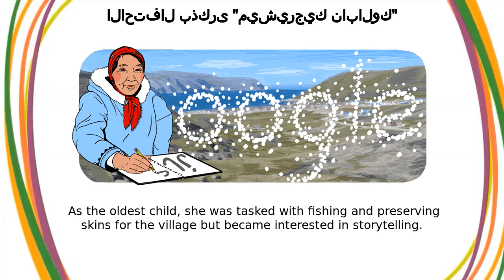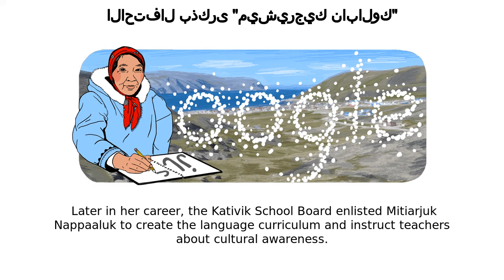ميشيرجيك نابالوك | الاحتفال بذكرى "ميشيرجيك نابالوك"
ميشيرجيك نابالوك google doodle was shown on the google home page in multiple countries.
Today’s Doodle, illustrated by Ottawa-based Inuk guest artist Gayle Uyagaqi Kabloona, celebrates Canadian Inuk historian and writer Mitiarjuk Nappaaluk on National Indigenous Peoples Day  Mitiarjuk Nappaaluk championed Inuit culture throughout her life and authored the groundbreaking Inuktitut novel Sanaaq—which was later translated, and featured on bestseller lists around the world Mitiarjuk Nappaaluk was born in 1931 in the small village of Kangiqsujuaq, in the northern Quebec region of Nunavik, in Canada  She spent her early years living a traditional Inuit lifestyle  As the oldest child, she was tasked with fishing and preserving skins for the village but became interested in storytelling She didn’t receive a formal education until the age of twenty when local missionaries taught her to write Inuktitut in syllabics  In exchange, Mitiarjuk Nappaaluk helped them develop an Inuktitut dictionary of words, legends, and history  Impressed with her work, the missionaries asked her to write stories in her language  Despite having never read a novel, Mitiarjuk Nappaaluk began writing Sanaaq—one of the first books recorded in the Inuktitut language While writing Sanaaq and the Inkituit dictionary, Mitiarjuk Nappaaluk worked as a consultant for the Kativik School Commission and as a teacher in Nunavik schools  Later in her career, the Kativik School Board enlisted Mitiarjuk Nappaaluk to create the language curriculum and instruct teachers about cultural awareness In 1984, Sanaaq was finally published in Inuktitut  The book detailed an authentic day-to-day life of an extended Inuit family and quickly became the most influential novel in her culture  It was later translated into other languages including French, which placed it on Montreal’s French bestseller list Mitiarjuk Nappaaluk earned the Aboriginal Achievement Award in 1999 for her life's work and was named a member of the Order of Canada in 2004  Her curriculum, books, and essays are still widely used throughout Inuit schools in Northern Canada  Mitiarjuk Nappaaluk remains a cultural icon and her efforts have inspired current and future generations of Inuit storytellers  We honour her contributions towards education, preservation of language and culture, and as a role model for aspiring Inuit writers and historians - today, and every day  ᒥᑎᐊᕐᔪᒃ ᓯᕗᓕᖅᑎᐅᓚᐅᖅᑐᖅ ᐃᓄᐃᑦ ᐃᓕᖅᑯᓯᖓᓐᓂᒃ ᐱᓕᕆᐊᖃᕐᓂᕐᒥᒃ ᐃᓅᓯᓕᒫᖓᓂ ᐊᒻᒪ ᑎᑎᕋᖃᑕᐅᓚᐅᖅᑐᖅ ᓴᖅᑭᑕᐅᔭᕆᐅᖅᑐᒥᒃ ᐃᓄᒃᑎᑐᑦ ᑎᑎᕋᖅᓯᒪᔪᓂᒃ ᐅᖃᓕᒫᒐᖅ ᑕᐃᔭᐅᔪᖅ ᓴᓈᖅ - ᑖᓐᓇ ᑭᖑᕐᖓᒍᑦ ᑐᑭᓕᐅᖅᑕᐅᓚᐅᖅᑐᖅ ᐅᖃᐅᓯᕐᓄᑦ ᐊᓯᖏᓐᓄᑦ, ᓄᓇᕐᔪᐊᕐᒥ ᓂᐅᕕᖅᑕᐅᓂᖅᐹᖑᔪᑦ ᐅᖃᓕᒫᒐᑦ ᑎᑎᕋᖅᑕᐅᒪᕕᖓᓐᓂ ᐅᓂᒃᑲᐅᓯᐅᓚᐅᖅᑐᖅ ᒥᑎᐊᕐᔪᒃ ᓇᑉᐹᓗᒃ ᐃᓅᓚᐅᖅᓯᒪᔪᖅ 1931-ᖑᑎᓪᓗᒍ ᓄᓇᓕᕋᓛᒥ ᑲᖏᓱᔪᐊᒥ ᖃᓂᒋᔭᖓᓂ ᑯᐃᐸᐃᒃ, ᑲᓇᑕ  ᐱᕈᖅᐸᓪᓕᐊᓕᓵᖅᑎᓪᓗᒍ ᐃᓅᓚᐅᖅᓯᒪᔪᖅ ᐃᓄᐃᑦ ᐃᓕᖅᑯᓯᖓᓐᓂᒃ ᐊᑐᕐᖢᓂ  ᕿᑐᕐᖓᕆᔭᐅᔪᓂ ᐊᖓᔪᒃᓯᖅᐹᖑᓚᐅᖅᑐᖅ, ᑕᐃᒪᓐᓇ ᐱᔭᒃᓴᖃᖅᑎᑕᐅᓚᐅᖅᑐᖅ ᐃᖃᓗᒐᓱᖕᓂᕐᒥᒃ ᐊᒻᒪ ᐊᒥᓕᕆᓂᕐᒥᒃ ᓄᓇᓕᖕᓄᑦ ᐱᔭᐅᓂᐊᖅᑐᓂᒃ ᑭᓯᐊᓂᓕ ᐱᔪᒪᓂᖃᓕᓚᐅᖅᑐᖅ ᐅᓂᒃᑳᖅᑐᐊᖃᑦᑕᕐᓂᕐᒥᒃ ᐃᓕᓐᓂᐊᕐᕕᖕᒥ ᐃᓕᓐᓂᐊᓚᐅᖅᓯᒪᖏᑦᑐᖅ ᑭᓯᐊᓂ ᐊᕙᑎᓂᒃ ᐅᑭᐅᖃᓕᖅᑎᓪᓗᒍ ᐊᔪᕆᖅᑐᐃᔨᑦ ᑎᑭᒻᒪᑕ ᐃᓕᓴᖅᑎᑕᐅᓪᓗᑎᒃ ᐃᓄᒃᑎᑐᑦ ᑎᑎᕋᐅᓯᕐᓂᒃ  ᐃᓕᓴᖅᑕᐅᒐᒥ, ᒥᑎᐊᕐᔪᒃ ᓇᑉᐹᓗᒃ ᐃᑲᔪᖅᓯᓚᐅᖅᑐᖅ ᐃᓄᒃᑎᑐᑦ ᐅᖃᐅᓯᕐᓂᒃ ᐅᓕᕐᓇᐃᖅᓯᒍᑎᓂᒃ, ᐅᓂᒃᑳᖅᑐᐊᓂᒃ, ᐊᒻᒪ ᖃᓄᐃᓚᐅᖅᓯᒪᓂᖏᓐᓂᒃ ᓯᕗᓕᕆᓚᐅᖅᑕᕗᑦ  ᐱᓕᕆᔭᖓ ᐱᐅᒋᔭᐅᒐᒥ, ᐊᔪᕆᖅᑐᐃᔨᑦ ᐊᐱᕆᓚᐅᖅᑐᑦ ᐅᓂᒃᑳᓂᒃ ᑎᑎᕋᖁᓪᓗᒍ ᐅᖃᐅᓯᖓᓂᒃ ᐊᑐᕐᓗᓂ  ᐅᖃᓕᒫᒐᓕᐊᓂᒃ ᐅᖃᓕᒫᓚᐅᖅᓯᒪᖏᒃᑲᓗᐊᖅᑎᓪᓗᒍ, ᒥᑎᐊᕐᔪᒃ ᓇᑉᐹᓗᒃ ᑎᑎᕋᓕᓚᐅᖅᑐᖅ ᐅᖃᓕᒫᒐᒃᓴᓂᒃ ᑕᐃᔭᐅᔪᓂᒃ ᓴᓈᖅ - ᑖᓐᓇ ᓯᕗᓪᓕᖅᐹᑦᑎᐊᖑᓪᓗᓂ ᐅᖃᓕᒫᒐᓕᐊᖑᓯᒪᔪᖅ ᐃᓄᒃᑎᑐᑦ ᑎᑎᕋᖅᓯᒪᔪᓂᒃ ᐅᖃᓕᒫᒐᒃᓴᓂᒃ ᑎᑎᕋᖅᑎᓪᓗᒍ ᓴᓈᕐᒥᒃ ᐊᒻᒪ ᐃᓄᒃᑎᑐᑦ ᐅᓕᕐᓇᐃᖅᓯᒍᑎᓂᒃ, ᒥᑎᐊᕐᔪᒃ ᓇᑉᐹᓗᒃ ᐃᖅᑲᓇᐃᔭᓚᐅᖅᓯᒪᔪᖅ ᖃᐅᔨᒪᔨᑕᕆᔭᐅᓪᓗᓂ ᑲᑎᕕᒃ ᐃᓕᓐᓂᐊᖅᑐᓕᕆᓂᕐᒧᑦ ᑲᑎᒪᔨᖏᓐᓄᑦ ᐊᒻᒪ ᐃᓕᓴᐃᔨᐅᓪᓗᓂ ᓄᓇᕕᒃ ᐃᓕᓴᕐᕕᖏᓐᓂ  ᑭᖑᕐᒐᒍᑦ ᐃᖅᑲᓇᐃᔭᓲᔭᓕᖅᑎᓪᓗᒍ, ᑲᑎᕕᒃ ᐃᓕᓴᖅᑐᓕᕆᓂᕐᒧᑦ ᑲᑎᒪᔨᖏᓐᓄᑦ ᑎᓕᔭᐅᓚᐅᖅᓯᒪᔪᖅ ᒥᑎᐊᕐᔪᒃ ᓇᑉᐹᓗᒃ ᓴᓇᖁᔭᐅᓪᓗᓂ ᐅᖃᐅᓯᕐᓄᑦ ᐃᓕᓴᐅᑎᒃᓴᓂᒃ ᐊᒻᒪ ᐃᓕᓴᐃᖁᔭᐅᓪᓗᓂ ᐃᓕᖅᑯᓯᕐᒥᒃ ᖃᐅᔨᕚᓪᓕᖁᓪᓗᒋᑦ ᐱᓕᒻᒪᒃᓴᖅᑕᐅᔾᔪᑎᒃᓴᖏᓐᓂᒃ ᐊᕐᕌᒍᐊᓂ 1984, ᓴᓈᖅ ᐅᓄᖅᓯᓕᖅᑎᑕᐅᓪᓗᓂ ᐅᖃᓕᒫᒐᓕᐊᖑᓚᐅᖅᑐᖅ ᐃᓄᒃᑎᑐᑦ ᑎᑎᕋᖅᓯᒪᓪᓗᓂ  ᑖᓐᓇ ᐅᖃᓕᒫᒐᖅ ᐅᓂᒃᑲᐅᓯᖃᖅᓯᒪᔪᖅ ᐱᓪᓚᕆᒃᑐᓂᒃ ᖃᐅᑕᒫᓐ ᐃᓕᖅᑯᓯᕆᔭᖏᓐᓂᒃ ᐃᓄᐃᑦ ᐃᓚᒌᖑᔪᑦ ᐊᒻᒪ ᑖᓐᓇ ᓴᓐᖏᔫᓂᖅᐹᖑᓯᒪᔪᖅ ᐅᓂᑳᓕᐊᖏᓐᓂ ᐅᖃᓕᒫᒐᓂ ᐃᓕᖅᑯᓯᖓ ᐱᓪᓗᒍ  ᑭᖑᕐᖓᒍᑦ ᐊᓯᖏᓐᓄᑦ ᐅᖃᐅᓯᕐᓄᑦ ᑐᑭᓕᐅᖅᑕᐅᓚᐅᖅᑐᖅ ᐅᐃᕖᑦ ᐅᖃᐅᓯᖓᓐᓄᑦ ᐱᖃᓯᐅᑎᔭᐅᓪᓗᓂ, ᑖᓐᓇ ᒪᓐᑐᕆᐊᒥ ᓂᐅᕕᖅᑕᐅᓂᖅᐹᖑᔪᓄᑦ ᐅᖃᓕᒫᒐᓄᑦ ᑎᑎᕋᖅᑕᐅᒪᕕᖓᓐᓄᑦ ᐃᓕᔭᐅᒪᔾᔪᑎᒋᓚᐅᖅᓯᒪᔭᖓ ᒥᑎᐊᕐᔪᒃ ᓇᑉᐹᓗᒃ ᐱᓪᓗᐊᖅᑕᒥᓂᒃ ᑐᓂᔭᐅᓚᐅᖅᑐᖅ ᓄᓇᖃᖅᑳᖅᓯᒪᔪᑦ ᓯᕗᒧᐊᑦᑎᐊᖅᓯᒪᓂᑯᑦ ᑐᓐᓂᖅᑯᓯᐊᖓᓐᓂᒃ 1999-ᖑᑎᓪᓗᒍ ᐃᓅᓯᓕᒫᖅ ᐃᖅᑲᓇᐃᔭᖅᓯᒪᔭᖓ ᐱᓪᓗᒍ ᐊᒻᒪ ᑲᓇᑕᒥ ᐱᓕᕆᑦᑎᐊᖅᓯᒪᓂᑯᑦ ᐃᓕᓴᕆᔭᐅᔾᔪᑎᖓᓐᓂᒃ ᑐᓂᔭᐅᓚᐅᖅᓯᒪᔪᖅ 2004-ᖑᑎᓪᓗᒍ  ᐃᓕᓴᐅᑎᓕᐊᕕᓂᖏᑦ, ᐅᖃᓕᒫᒐᓕᐊᑦ, ᐊᒻᒪ ᐃᓕᓴᐅᑎᒃᓴᓄᑦ ᐱᓕᕆᔾᔪᑎᒃᓴᑦ ᐅᓪᓗᒥ ᓱᓕ ᐊᑐᖅᑕᐅᖃᑦᑕᖅᑐᑦ ᐃᓄᐃᑦ ᐃᓕᓴᕐᕕᖁᑎᖏᓐᓂᒃ ᐅᑭᐅᖅᑕᖅᑐᖓᓂ ᑲᓇᑕᑉ  ᒥᑎᐊᕐᔪᒃ ᓇᑉᐹᓗᒃ ᓱᓕ ᑭᒡᒐᖅᑐᖅᑎᐅᕗᖅ ᐃᓕᖅᑯᓯᖓᓐᓄᑦ ᐃᓄᐃᑦ ᐊᒻᒪ ᐱᓕᕆᓯᒪᔭᖏᑦ ᐊᒃᓱᐊᓗᒃ ᐊᒃᑐᐃᓯᒪᕗᑦ ᐊᔾᔪᒥᒋᔭᐅᓪᓗᑎᒃ ᐅᓪᓗᒥᐅᔪᖅ ᐃᓅᔪᓄᑦ ᐊᒻᒪ ᑭᖑᕚᕆᓂᐊᖅᑕᖏᓐᓄᑦ ᐃᓄᐃᑦ ᐅᓂᒃᑳᖅᑐᐊᖅᑎᐅᔪᑦ  ᐅᐱᒋᕙᕗᑦ ᐃᑲᔪᖅᓯᔾᔪᑎᓕᐊᕆᓯᒪᔭᖏᑦ ᐃᓕᓴᐅᑎᑎᒍᑦ, ᐃᓄᐃᑦ ᐅᖃᐅᓯᖓᓐᓂᒃ ᐊᓯᐅᔨᑦᑕᐃᓕᒪᓂᒃᑯᑦ ᐊᒻᒪ ᐃᓕᖅᑯᓯᕐᒥᒃ ᐊᓯᐅᔨᑦᑕᐃᓕᒪᓂᕐᒧᑦ, ᐊᒻᒪ ᐊᔾᔪᒥᒋᔭᐅᑦᓯᐊᖅᑐᖅ ᐅᖃᓕᒫᒐᒃᓴᓕᐅᑎᐅᔪᓄᑦ ᐊᒻᒪ ᐃᒻᒪᕐᓂᓴᓂᒃ ᐅᖃᓕᒫᒐᓕᐅᖅᑎᐅᔪᓄᑦ - ᐅᓪᓗᒥ, ᐊᒻᒪ ᖃᐅᑕᒫᓐ ᑕᐃᒪᐃᓐᓂᐊᖅᑐᖅ ᓇᑯᕐᒦᒃ, ᒥᑎᐊᕐᔪᒃ ᓇᑉᐹᓗᒃEarly Doodle Drafts